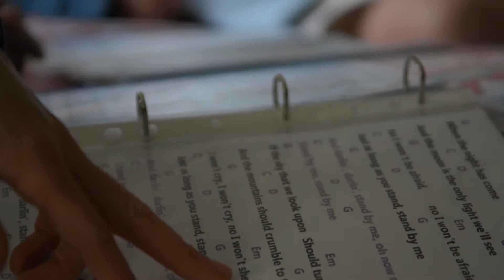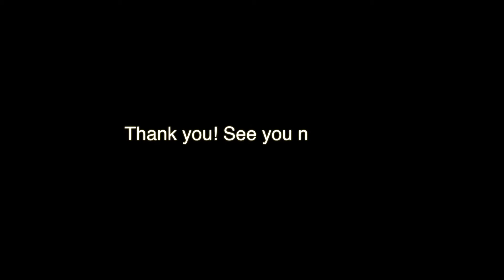Cumbria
A lovely two days in beautiful Cumbria!